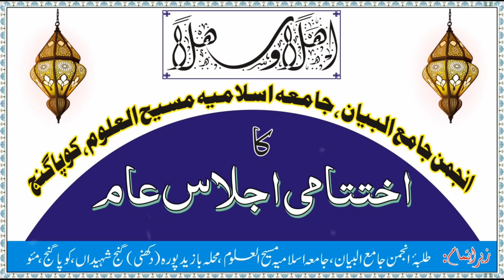Naat| Abdullah Altamas Anjuman jamiulbayan Jamia Islamia masihul uloom kopaganj mau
Anjuman jamiulbayan Jamia Islamia masihul uloom kopaganj mau